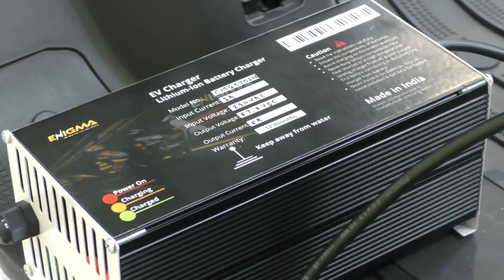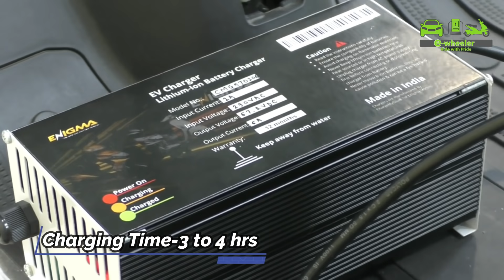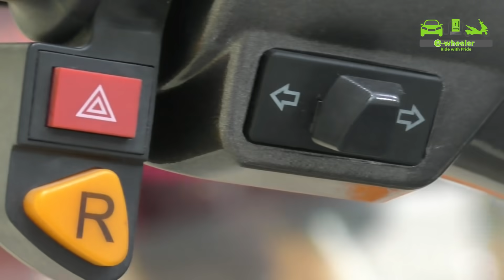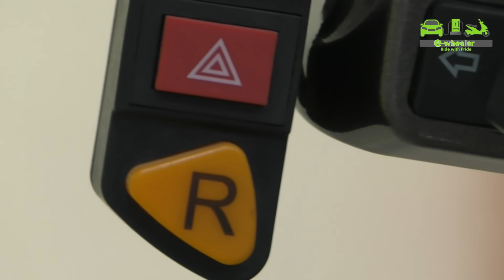சிறந்த டீலர்ஷிப் வாய்ப்பு || Enigma Electric Scooter || E-Wheeler || Arunai Sundar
Enigma Showroom Address:
No:139/10,Vishnu Complex,
Erode Karur Bye pass , Opp.S.K.M.Petrol bunk,Solar,
Erode-638002

In this video, 3 different models of Enigma - Enigma GT450, Enigma Crink and Enigma Ambier has been reviewed.

For Making Commercial Ad-Films:
Arunai Sundar,